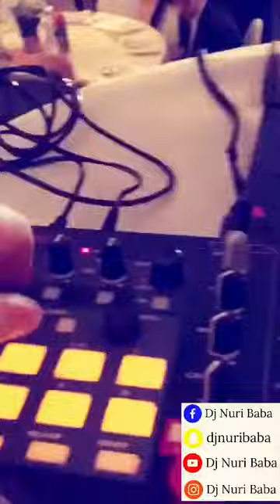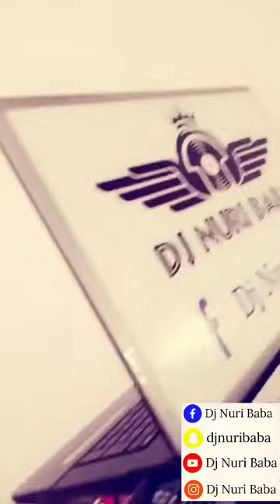Ägyptische Verlobung mit Dj Nuri Baba خطوبة في فيينا مع نجم الاعراس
مع Dj Nuri Baba
نحيي جميع حفلاتكم ومناسباتكم الخاصة والعامة
نشوفكم ان شاللة دائماً بالافراح والمناسبات الحلوة والسعيدة
وتحياتنا للجميع
‏Dj Nuri Baba مع نجم الاعراس دي جي نوري بابا
‏Facebook : Dj Nuri Baba
في النمسا فيينا